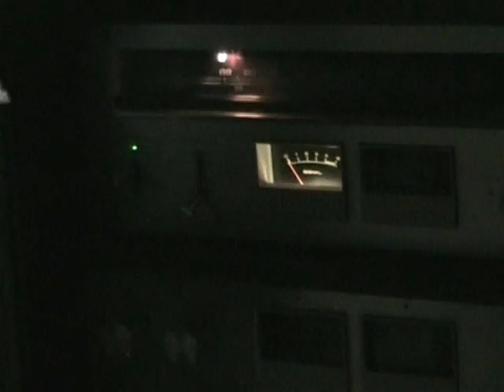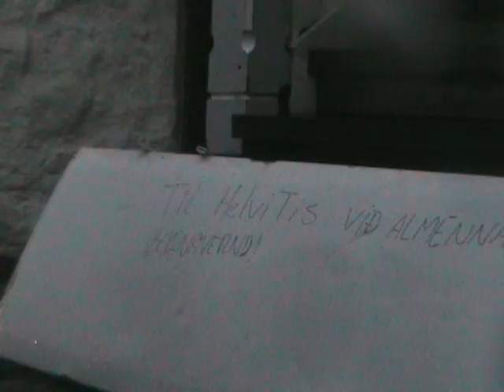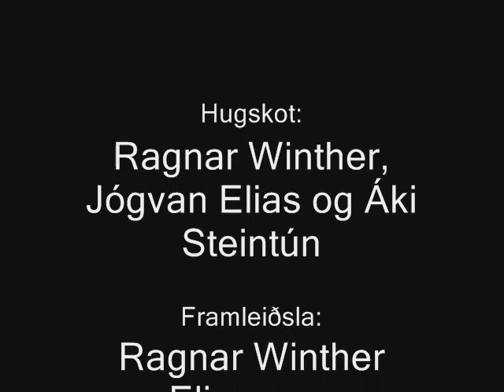Feðgarnir 6.wmv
Hr. Mr. Og feðgarnir gera ørindir, í Havnini.

Leikarar:

- Jógvan Elias Olsen (Hevur í hesum partiunum verið hjá sertannlækna og operera munnin)
- Jonn Smith
- Áki Petersen

Framleiðsla: Ragnar Winther Eliansson

Feðgarnir 2012